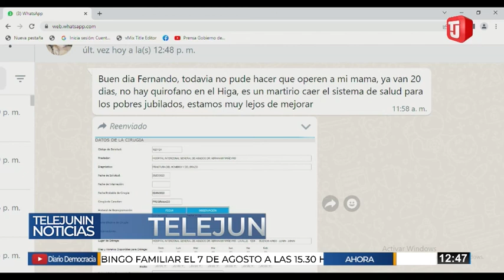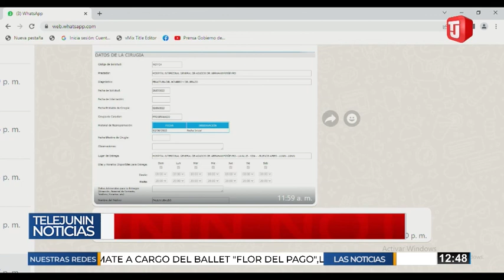NORBERTO DELGADO - PAMI - RECLAMO POR EL SISTEMA DE SALUD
Norberto Delgado, vecino de Junin que no puede hacer atender a su mama jubilada y con quebradura.
Van 20 dias que la jubilada no consigue la cirugía para tratar la quebradura de hombro.

y esperamos que se resuelva todo pronto.